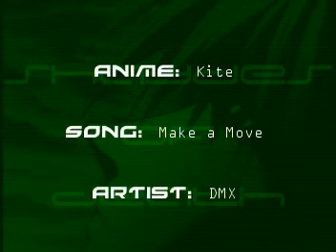SoD - Make a Move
A music video I made to the anime Kite back in December 2001. Uses the song Make a Move by DMX.